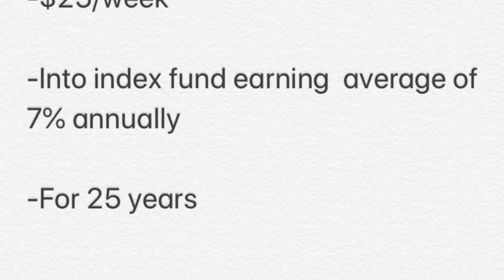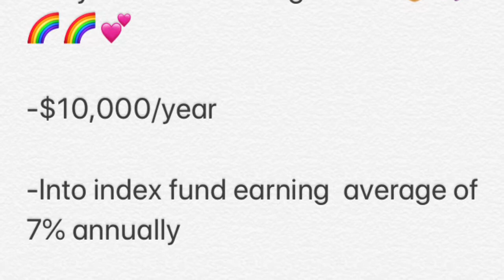How to Make Your Kid Rich! Creating wealth for your child using compounding interest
If you have a child or children and are interested in creating wealth for them, this video is for you!  We explore the strategy of using compounding interest to maximize your financial contributions.